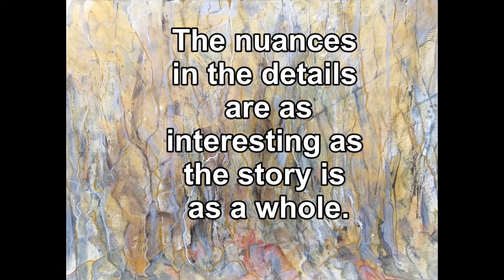Similarities between Drawing and Writing: "Bark Rocks Bush" - art by Linda Schneider Australia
This is a video of the development of my new drawing, an interpretation of the bushland areas north of Eltham Australia. I must give thanks to Catherine Hamilton, artist in Melbourne Australia, for introducing me to layering techniques in drawing. I am trying to do her credit by producing the best drawings I can at each stage of my development.

, and prints (print-on-demand) from Artmajeur and Artpal.